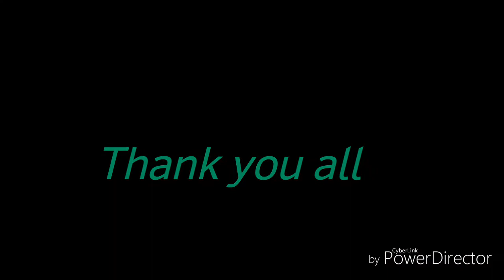Patriotic song by Pioneers Sec. School Students Baghmara S/G. Hills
This song was Specially dedicated to Capt. Williamson A. Sangma 1st Chief Minister of Meghalaya state.